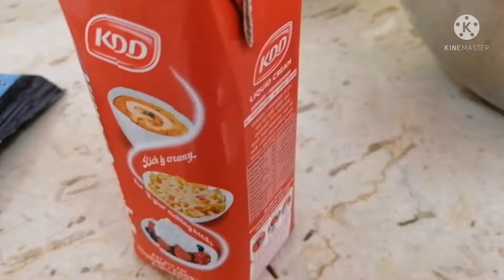HOW TO COOK A SIMPLE PASTA? /Jennys heart